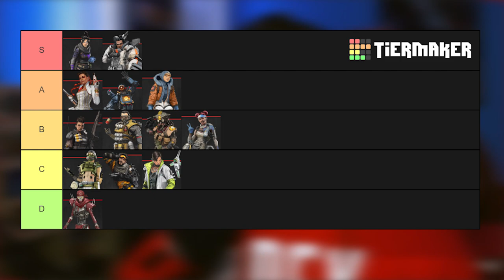Apex Legends Ranking All Legends from Best to Worst! [Season 5]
Apex Legends Ranking All Legends from Best to Worst in Season 5. In this Video I wanted to break down every legend in apex legends including new buffs, nerfs, and a new legend. Each season we have done a Legend Tier List Ranking each legend from best to worst and we are doing it again in season 5!

Season 5 not only brought us a new legend in Loba but changed the meta completely and my list is way different from season 4! Ranking every legend in apex is difficult but i think you guys will like my rankings this season, so far!  I Hope you Enjoy the video👍

📺Follow me and watch me Stream Apex Legends LIVE ON TWITCH

📺Streaming LIVE Tuesday - Saturday